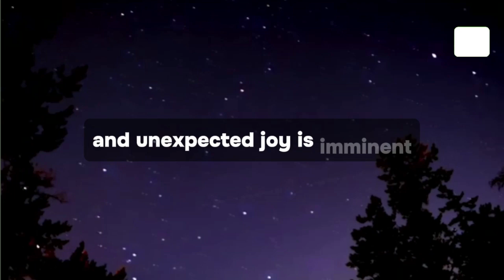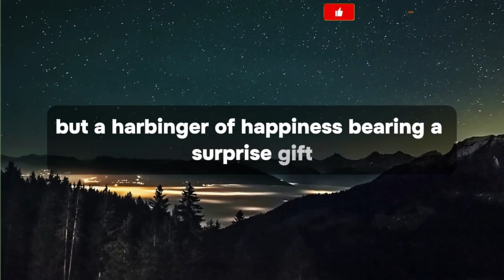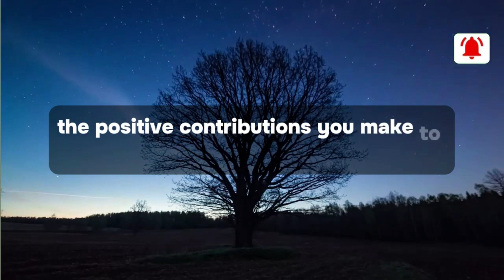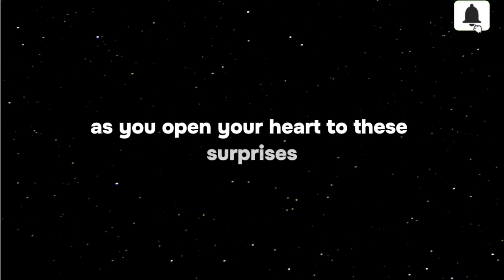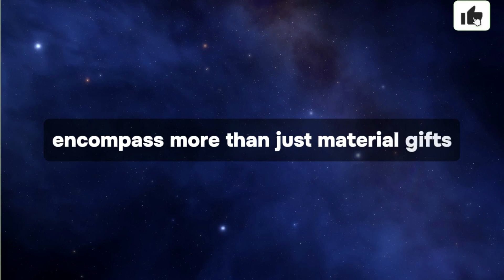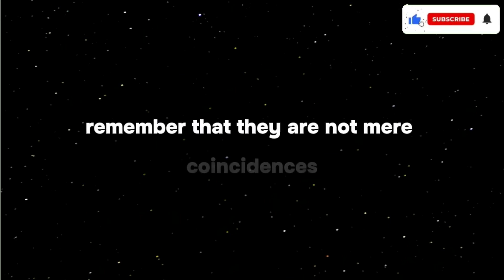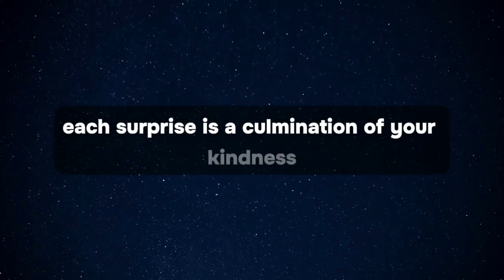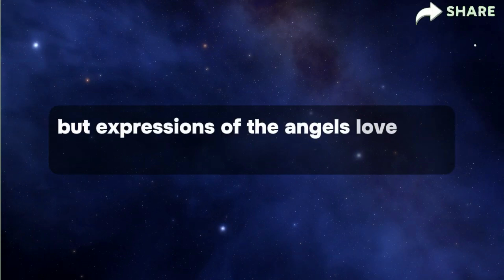Someone has illegally claimed your h Universe message